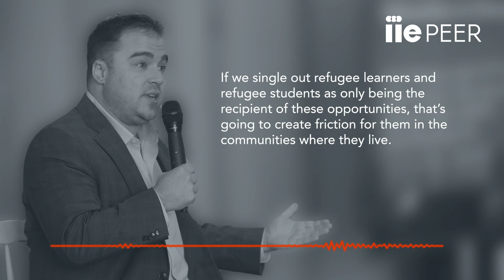You are accountable not just to the student but their whole community: IIE PEER Forum Lesson Learned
Charley Wright, Connected Learning Specialist at the UNHCR explains how educational programs are responsible not only to their students, but their local community as well.